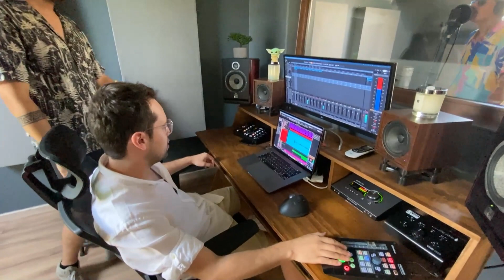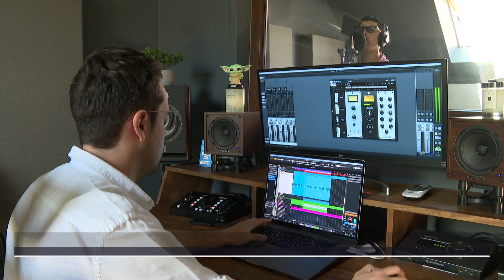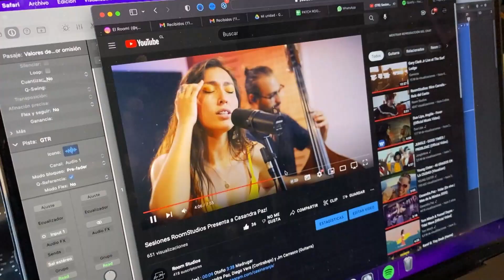Producir música fuera de la Capital del país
Con el objetivo de descentralizar la producción y grabación de artistas y músicos es que tres jóvenes profesionales crearon sus estudios musicales que hoy son reconocidos por su alta calidad , se trata de dos lugares , uno en Machalí y otro en Rancagua.